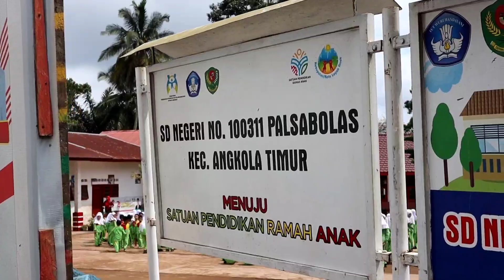Batalyon C Pelopor Sambangi SD Negeri Palsabolas Tapanuli Selatan